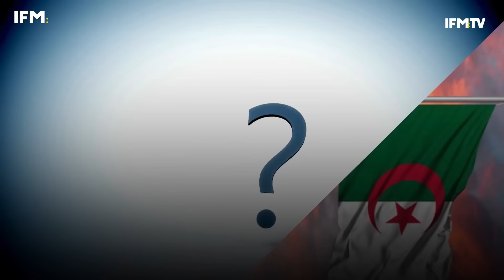محمد سلامة: لهذا السبب صرف الترجي النظر عن انتداب بغداد بونجاح عام 2012